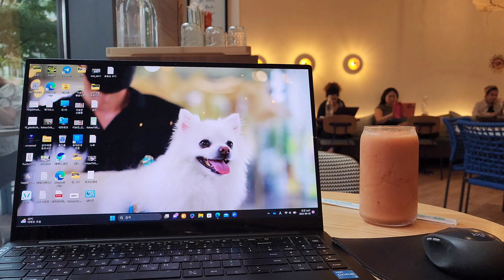한국 돌아갈 날이 얼마 안 남았네요. 강아지랑 보스턴 EP.12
강아지랑 미국 보스턴 살기 EP.12

한국 돌아갈 날이 정말 얼마 남지 않았습니다.

오늘도 강아지 미국 브이로그 시청 감사합니다.

- 반려견 : 5살 폼피츠 토르